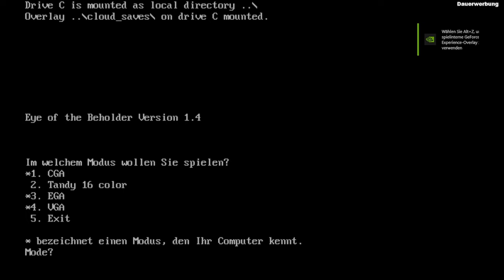Karten helfen heut auch nicht, total verlaufen-Eye of the Beholder Teil 1.5 - GamingTime mit kufozei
Da hat manb Karten und dann auch noch die Falschen! Das hilft garnicht, aber wir sind ein gutes Stück voran gekommen.
Ach und ich hab nun die richtigen Karten!